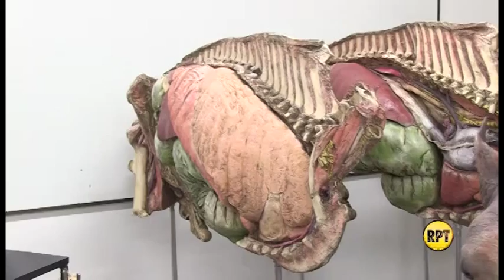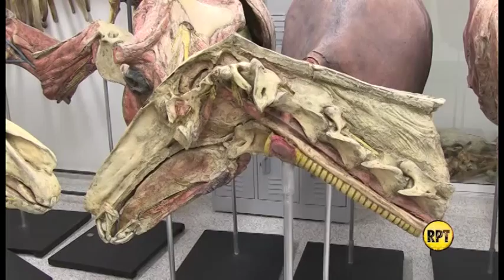Avances tecnológicos en laboratorio de Medicina Veterinaria de la Udes Valledupar